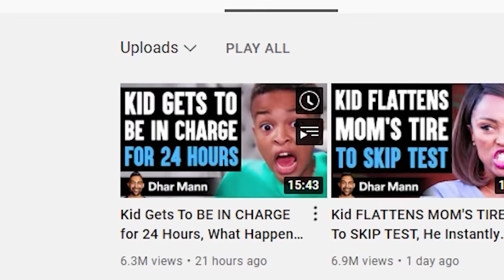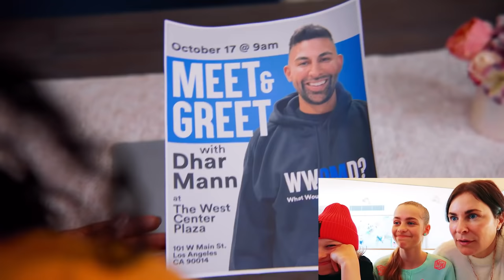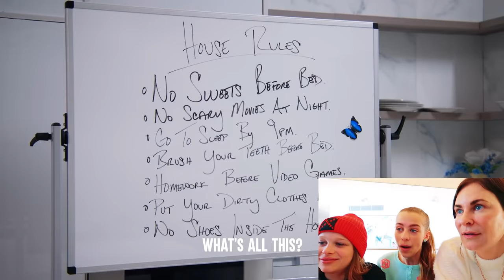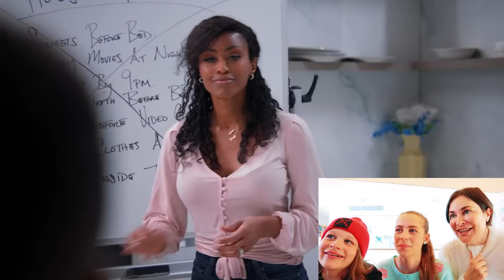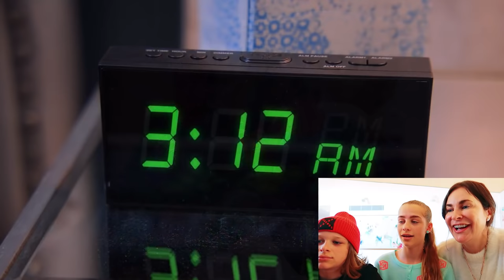OUR MUM REACTS TO KIDS IN CHARGE FOR 24hrs Dhar Mann reacting w/The Norris Nut